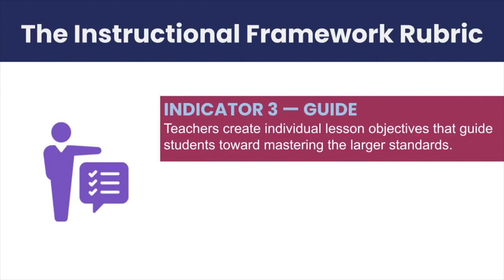Guiding Students to Mastery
Teacher and coach discuss which specifc skills students will need in order to master the larger standards. (Indicator 3)